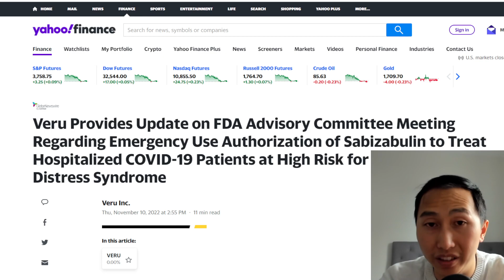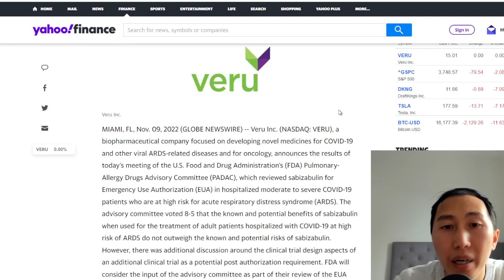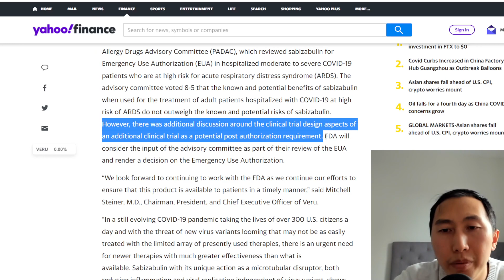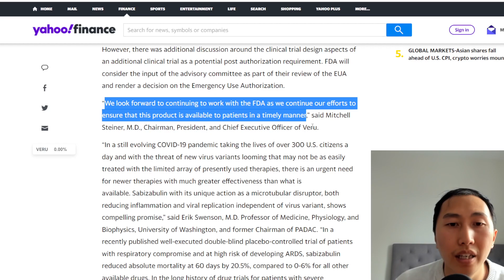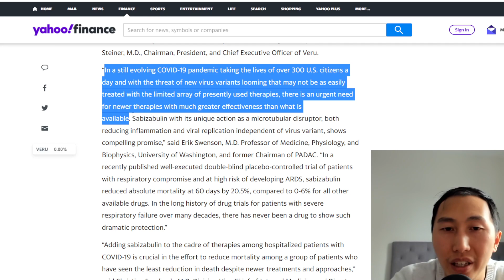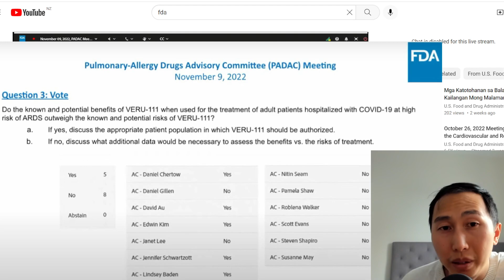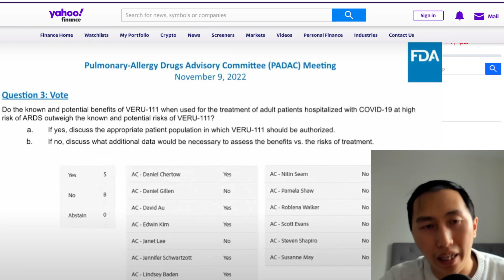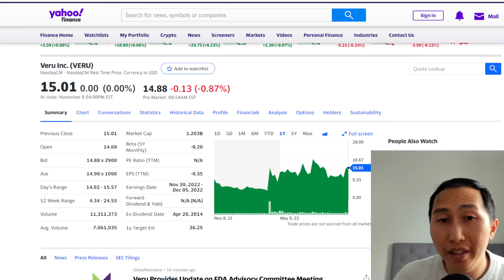Veru Stock: Advisory Committee Vote 8-5 that Risk Outweighs Benefit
The advisory committee met today to discuss Veru's covid treatment.

November 9, 2022 Meeting of the Pulmonary-Allergy Drugs Advisory Committee